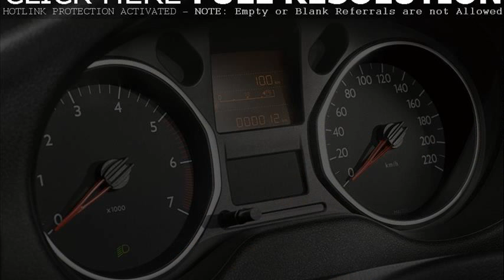citroen c-elysee review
citroen c elysee km77
citroen c elysee nasıl
citroen c-elysee review english
citroen c elysee teszt
citroen c elysee sahibinden